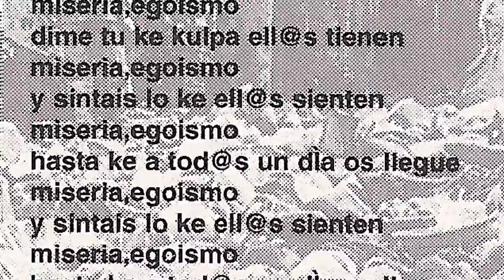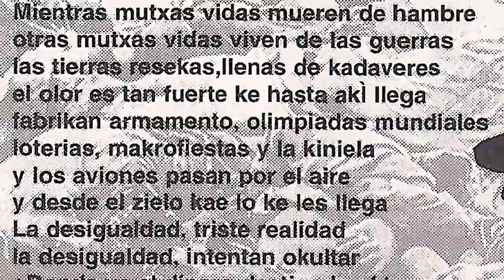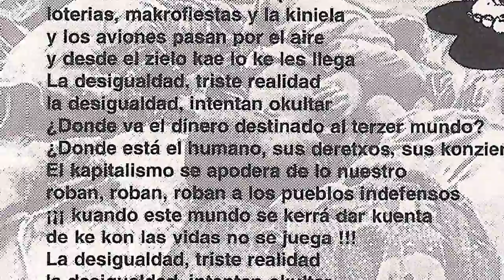DOLOR DE KABEZA - La desigualdad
Banda formada por gente de Sestao y de Portu al que le iba el punk rapido. Grabaron esta maketa "Erresistentzia" en los estudios Mr. Jam contando con Alberto de tecnico de grabacion. El grupo lo formaban Urko (bajo y voz), Luis (guitarra y voz), David (bateria) y Txetxe (guitarra y voz).